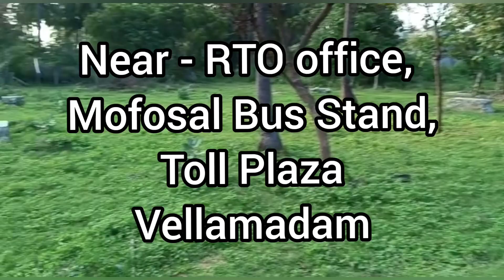Plot, 4 Way Track, RTO Office, Mofosal Bus stand, Vellamadam, Nagercoil, KKDist, Mahara Jothi reals,